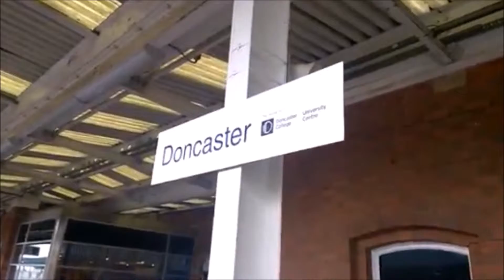class 180 leving doncaster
rubbish quality  but it was the best I could do on my phone